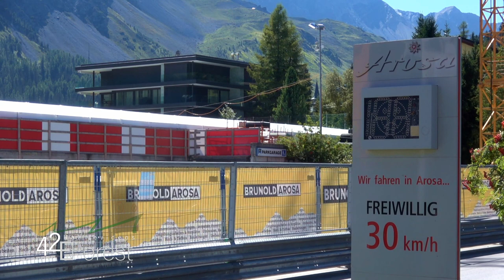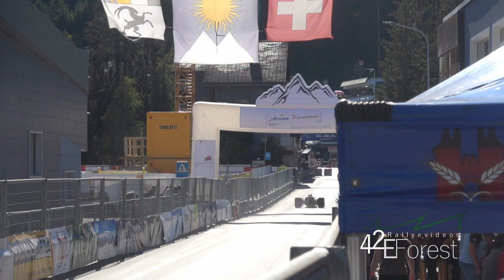Arosa ClassicCar 2020 [HD] - rare cars & pure sound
The best scenes of the 2020 Arosa ClassicCar hillclimb! Enjoy!